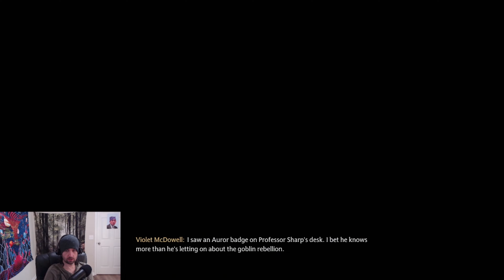Is The Magic School Bus Canon in Hogwarts Legacy?? - Walkthrough Ep 8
Watch how we get points taken away from Gryffindor in this one LOL.